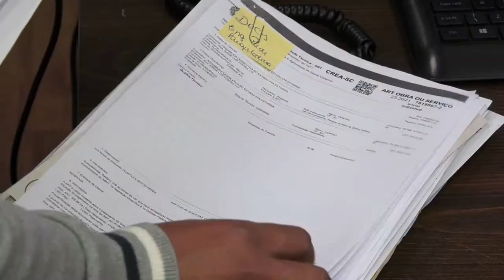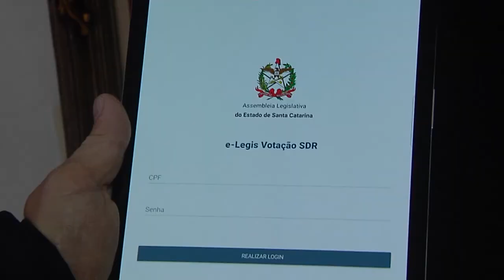É Notícia - Comitiva potiguar apresenta sistema E-legis na Alesc - 13/07/21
Uma comitiva do setor de tecnologia da Assembleia Legislativa do Rio Grande do Norte, apresentou no parlamento catarinense o sistema e-legis, uma ferramenta de gerenciamento  da atividade legislativa totalmente digital, sem o uso do papel. O sistema será usado de forma gratuita em Santa Catarina por cinco anos. A ideia é dar mais agilidade e transparência aos processos legislativos.